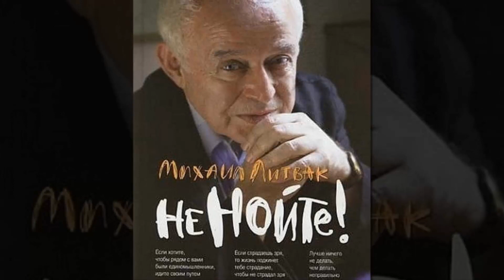«Люди ошибаются в выборе супруга, потому что плохо воспитаны», — психолог Михаил Литвак о браке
Хотите жить качественнее? Послушайте советы Литвака Михаила Ефимовича.
Источник: boom.ms